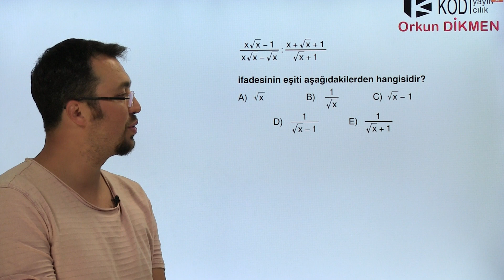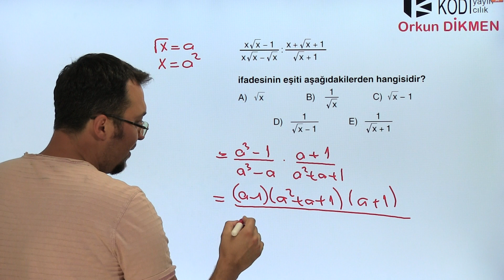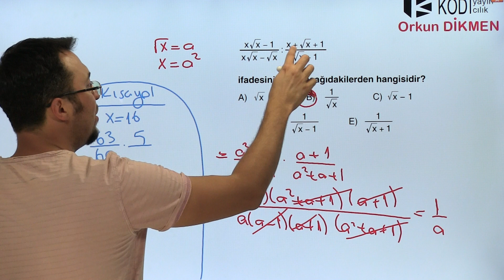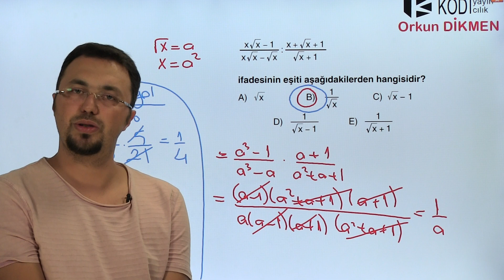Matematiksel Pratik Kurallar 039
Birde bu açıdan bakalım...